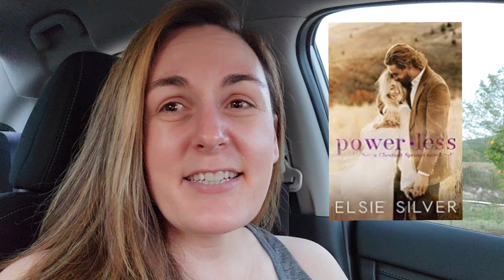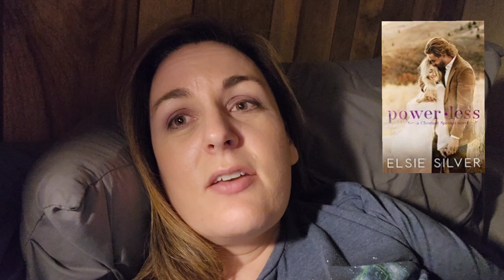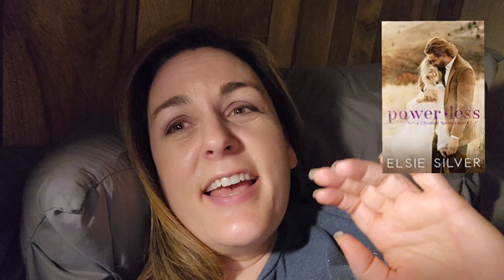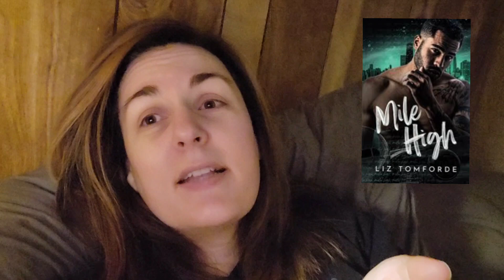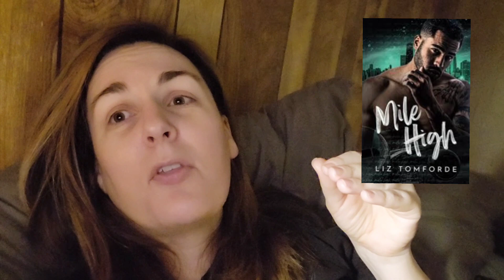Hockey Romances Reading Vlog - New Favorite Mile High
I wanted to dive into some hockey romances, with the recent release Powerless and the hyped book Mile High.

Books Mentioned:

Powerless by Elsie Silver
A Favor for a Favor by Helena Hunting
Mile High by Liz Tomforde